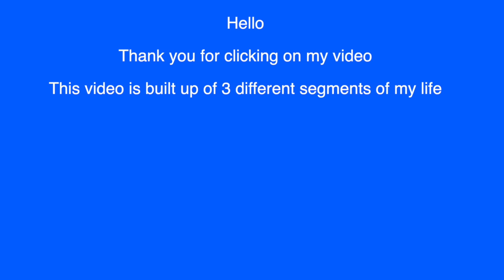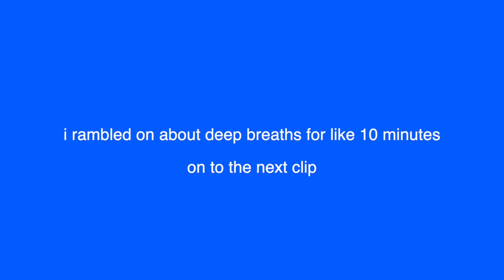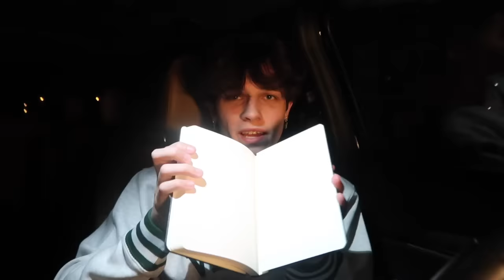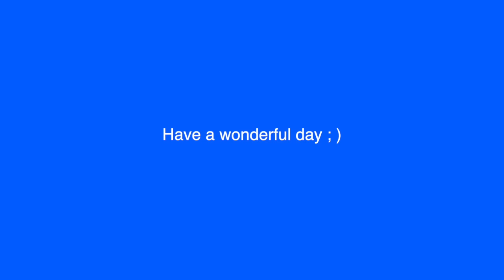My last 5 months